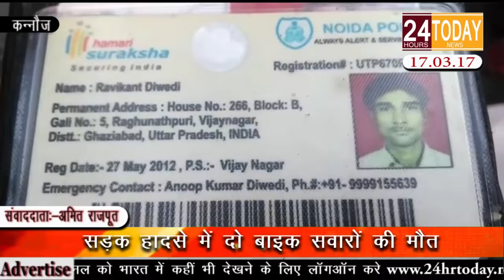24hrtoday Breaking News:- सड़क हादसे में दो बाइक सवारों की हुई मौत Report By Amit Rajput